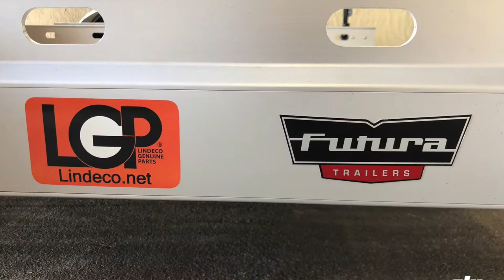3m/10ft Futura Moto/PowerSport Trailer